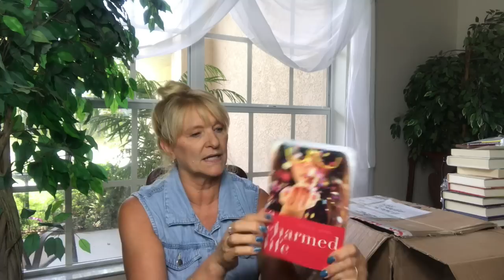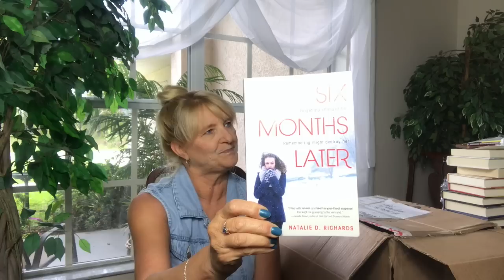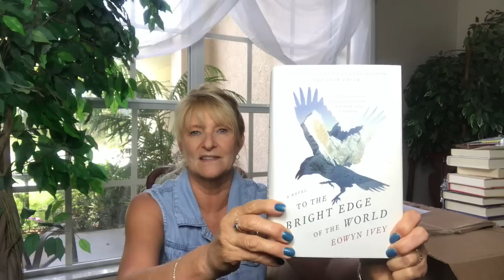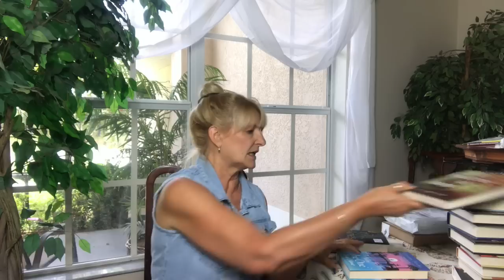Alaska Book Haul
Oh, the books I found!  Value Village is amazing!

The books:

How to Speak Droid with R2D2 by Urma Droid (Chronicle Books)
Empress of a Thousand Skies by Rhoda Belleza
Wastelands / Stories of the Apocalypse by John Joseph Adams
Far From You by Lisa Schroeder
My Grandmother Asked Me to Tell You She's Sorry by Frederik Backman
Before a Million Universes by T. W. R. Shelton
Touched by Cyn Balog
Lies Beneath by Anne Greenwood Brown
A Charmed Life by Jenny B. Jones
A Thousand Pieces of You by Claudia Gray
Six Months Later by Natalie D. Richards
Ghost Flower by Michelle Jaffe
The Guernsey Literary and Potato Peel Pie Society by Mary Ann Shaffer
To the Bright Edge of the World by Eowyn Ivey
Torn Away by Jennifer Brown
The Epidemic by Suzanne Young
Pride & Prejudice & Sea Monsters by Ben H. Winter
Spindle by E. K. Johnston
Miss Mayhem by Rachel Hawkins
Until the Beginning by Amy Plum
Sylo by D. J. McHale
Dove Exiled by Karen Bao
Deadly Design by Debra Dockter
A Matter of Days by Amber Kizer
You're the One that I Want by Giovanna Fletcher
The Fates Divide by Veronica Roth
Dark Matter by Blake Crouch
The Book of M by Peng Shepherd